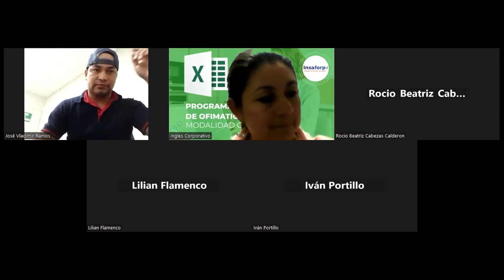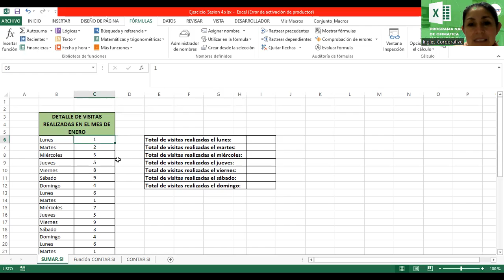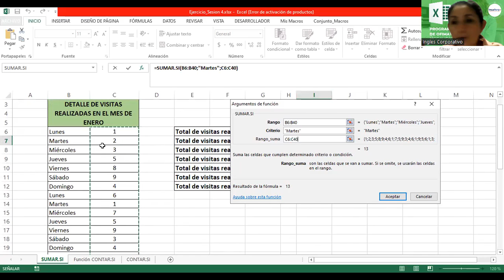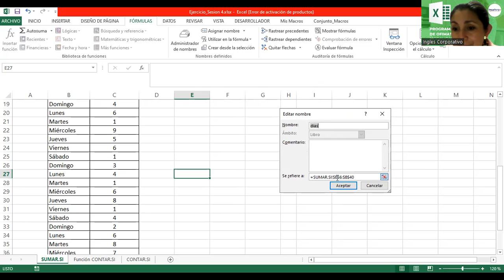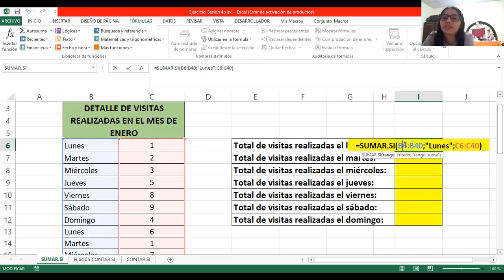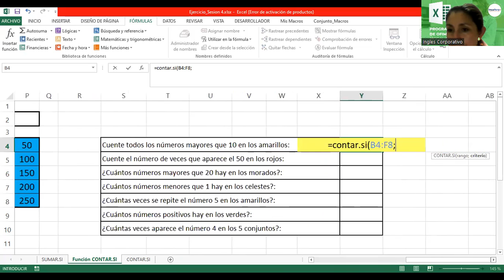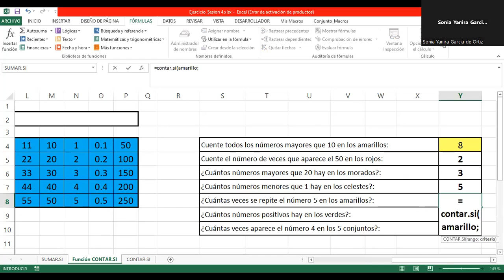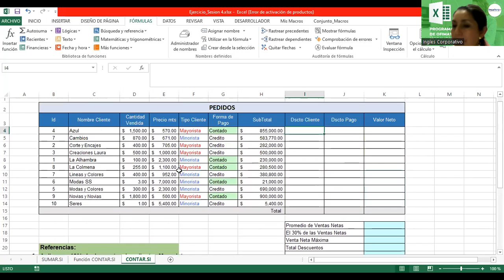Sesión4-23-02-2023-29811-8017-0009/2023-Alvarado-Funciones condicionales (Sumar.SI, Contar.SI)